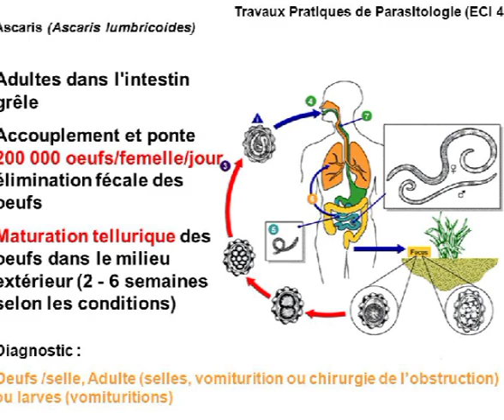Ascaris n'inzoka ki?